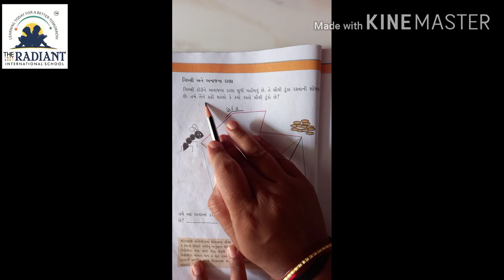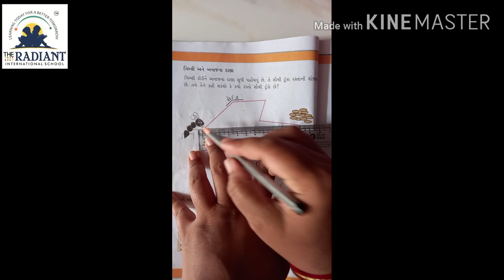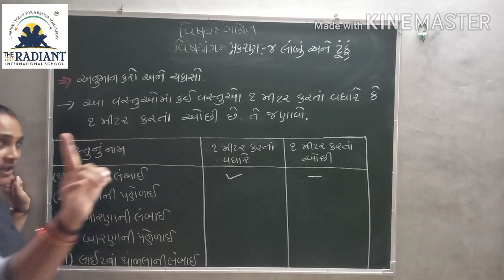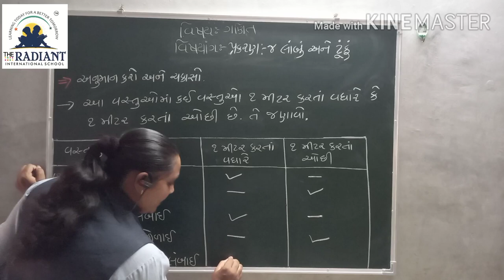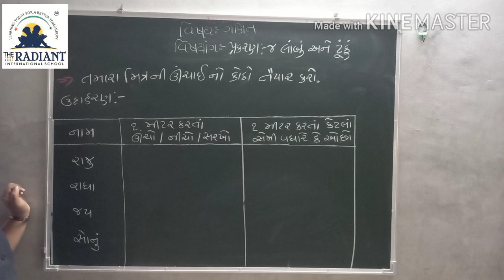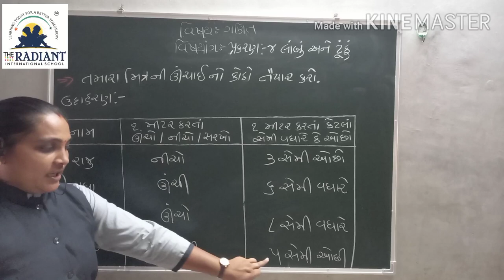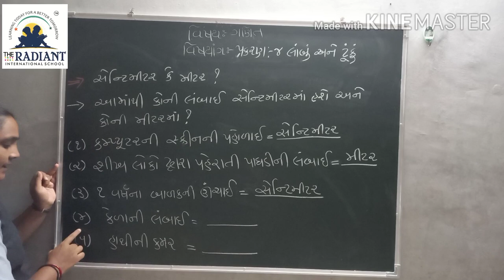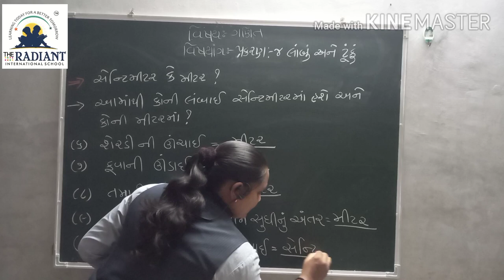GUJ MED STD 3 MATHS Ch 4 Part4 1080p